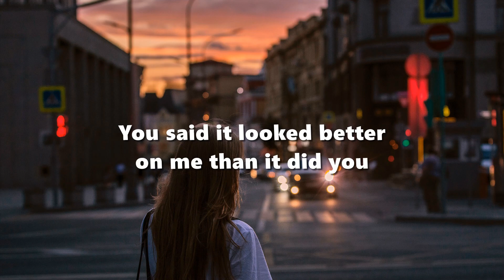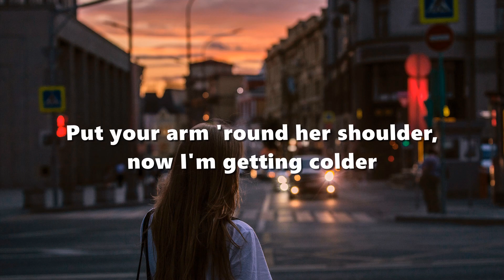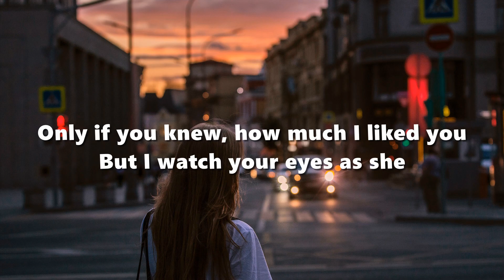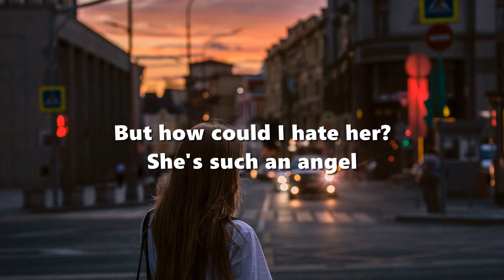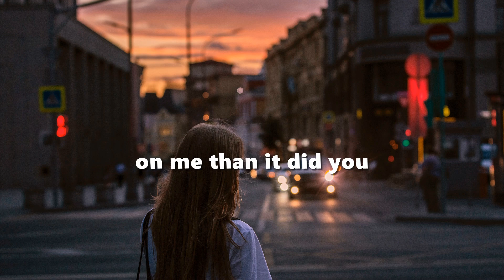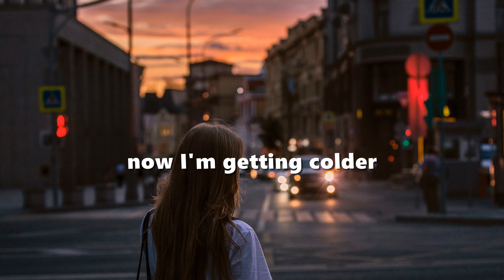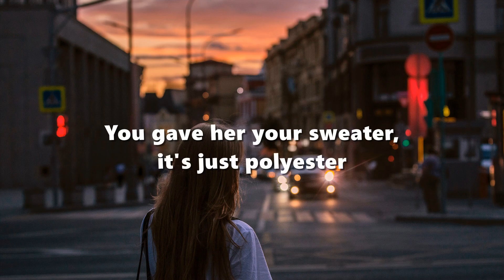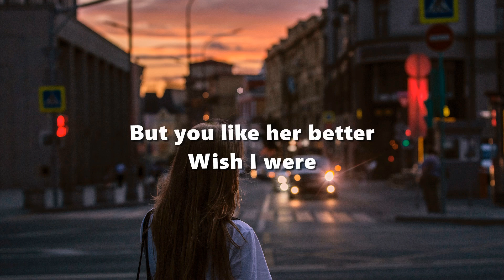Conan Gray - Heather (Lyrics)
👉Follow  Conan Gray :

 / conangray

 / conangray

[Pre-Chorus]
Walks by

[Pre-Chorus]
Walks by

Thankyou!